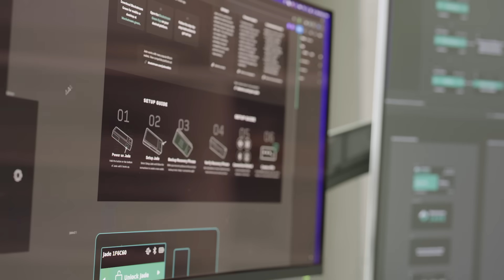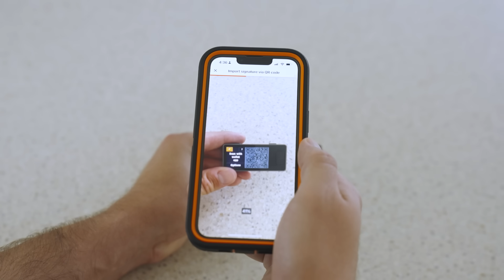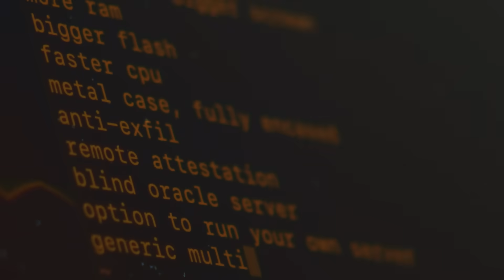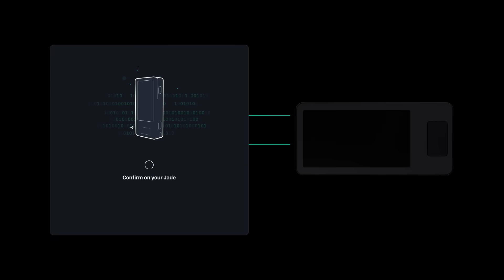Advancing Bitcoin Self-Custody: How We Built the Jade Plus Bitcoin Hardware Wallet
Learn more about the process behind designing the all-new @Blockstream Jade Plus.

Step by step, with input from the Bitcoin community, we refined, tested, and advanced the next generation of Bitcoin hardware wallets: simple enough for beginners, powerful enough for cypherpunks.

Head to the Blockstream Store and upgrade to the all-new Jade Plus. Supplies are limited, so get yours before they’re gone.